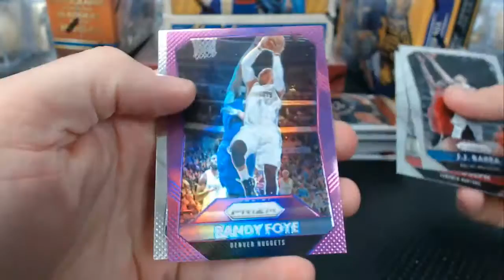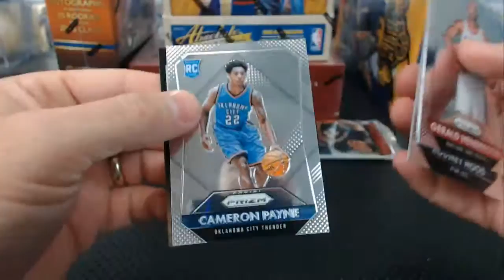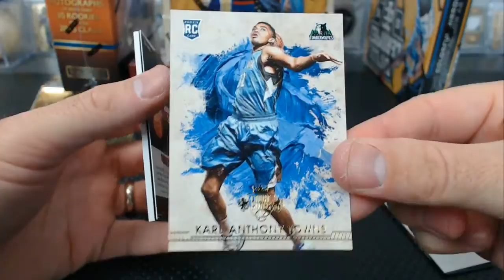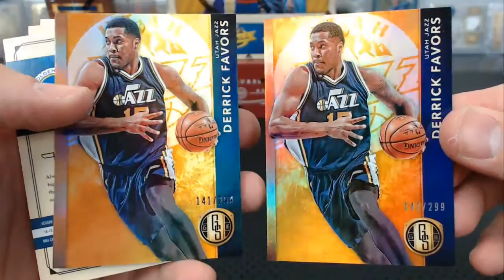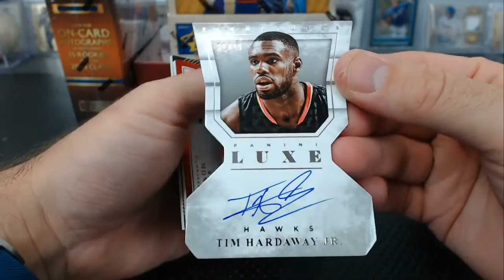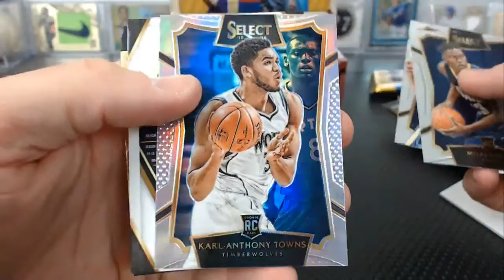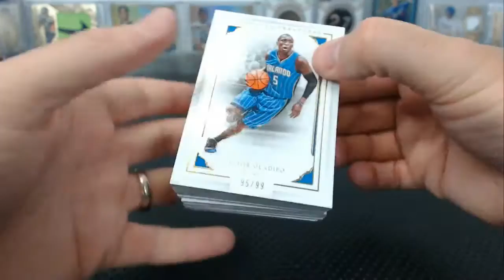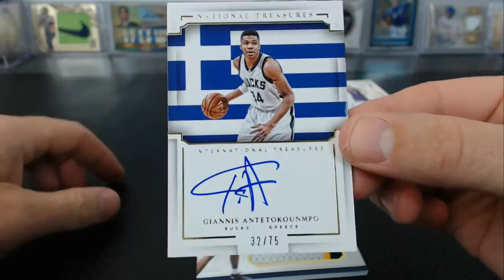2015-16 Panini Basketball 8 Box Basketball Mixer with NT #1